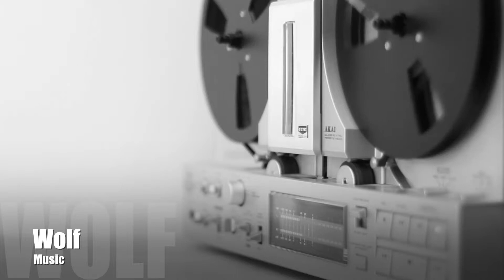Pete Bellis & Tommy - Slow down (Desusino Boys, Larissa Jay Remix)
"Wolf Music" is a place where you can enjoy the soft, dense and atmospheric sounding of the selected House and Deep House music genres. We meet every day Great tracks and new releases every week!  «Wolf Music» is specially for you! Turn on and listen.
Live easy. Fly. It's simple :)

🔹 All content presented on this website is intended only for acquaintance.
🔹If you liked something, you should buy a licensed version of the presented content. Copies of the submitted material can't replace the quality of the original content.
🔹If you leave in any form the content presented on our website, but don't acquire the corresponding licensed versions — thus, you violate the laws on Intellectual Property.